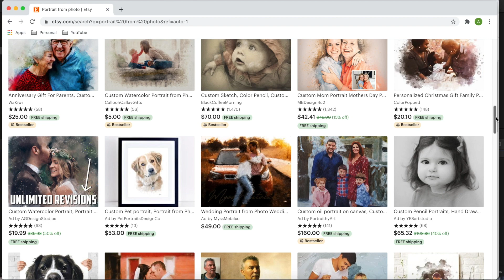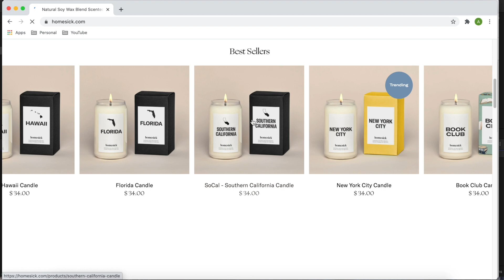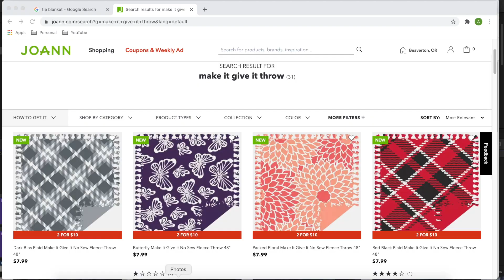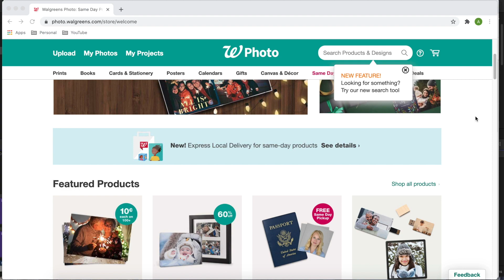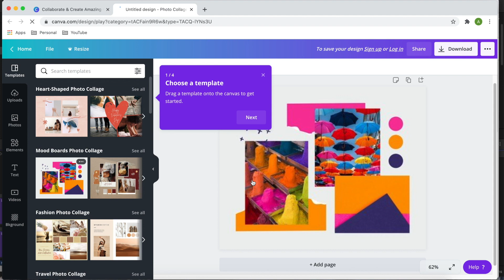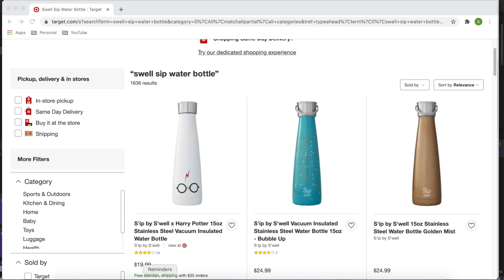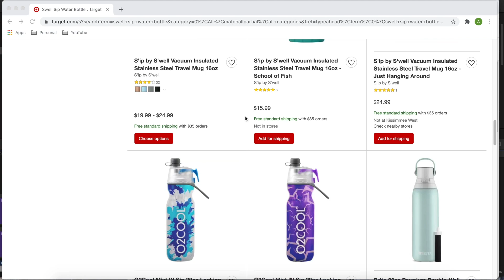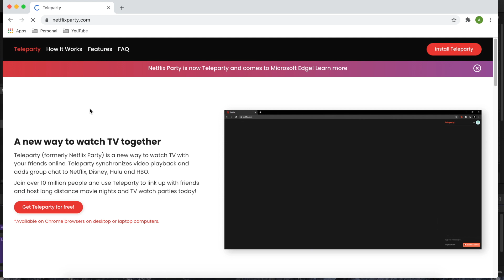30+ IDEAS FOR CHRISTMAS GIFTS ON A BUDGET // vlogmas day 2, realistic + cheap socially distant gifts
HAPPY VLOGMAS DAY TWO! In this video I give you more than 30 Christmas gift ideas guaranteed to fit into ANY holiday budget. These range from high effort to low effort, nice/cheap to FREE!! Also none of these ideas are sponsored, all thoughts/ideas are my own! I hope this helps :)

LET'S CREATE A HAPPY & FINANCIALLY FREE LIFE!
new videos mon + wed + sat!

ABOUT ME
I now live back in Portland, OR (recently Orlando, FL) and like to make finance videos, mental health videos, and fun vlogs! Soon to add more how-to-edit videos and many more!